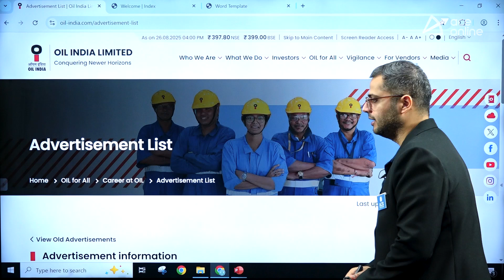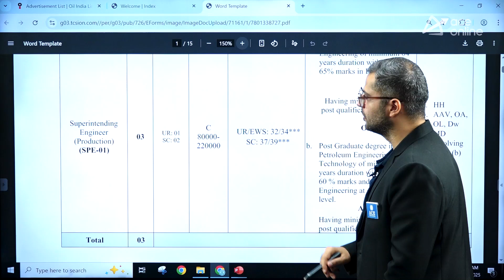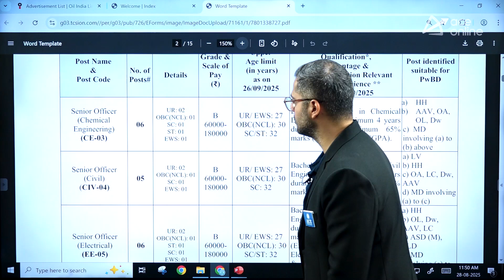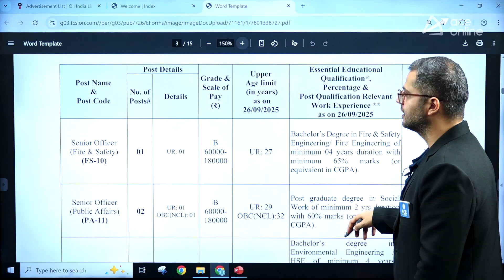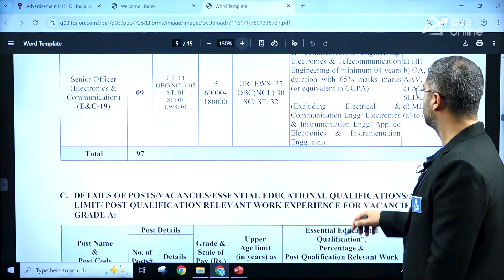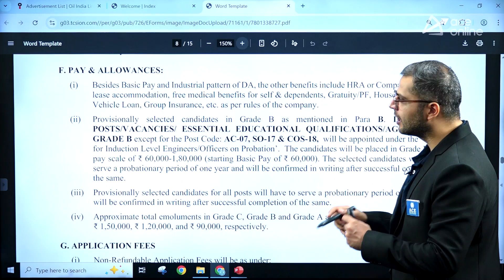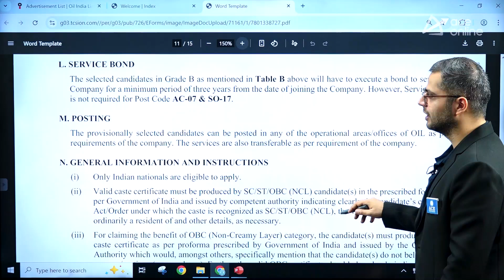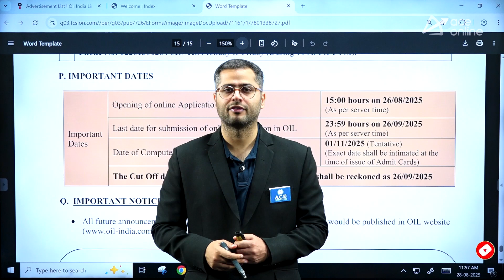OIL India Limited Recruitment 2025 | Post of Grade A, Grade B & Grade C | Complete Details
🛢️ OIL India Limited Recruitment 2025 is out! Explore complete details for Grade A, Grade B & Grade C posts including eligibility, vacancies, pay scale, exam pattern, and selection process. This session by ACE Online helps you understand how to prepare effectively and secure your career in one of India’s leading PSUs. Don’t miss this opportunity to grab a prestigious job in the energy sector.